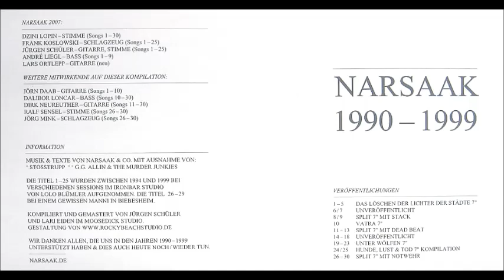Narsaak - 1990-1999 CD Discography - 2007 (Full Album)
Narsaak were a Hardcore punk with some crust and thrash influence. band from Germany. I don't have any other info about this band. I couldn't find anything when I tried searching.
Members: Ame, André Liegl, Dalibor Loncar, Dirk Neureuther, Dzini Lopin, Frank Koslowski, Jörn Daab, Jürgen Schüler, Lars Ortlepp
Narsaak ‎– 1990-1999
Label: Gastarbeiter Records ‎– none
Format: CDr, Compilation
Country: Germany
Released: 2007
Genre: Hardcore, Punk
Tracklist:
1 Unterkiefer
2 Unruh
3 Hass – Stosstrupp
4 Rat, Yeah
5 Fuck Off, We Murder – GG Allin
6 14
7 Lieber Ohne Dich
8 Plötzlich Und Überall
9 Vatra
10 Parasit
11 Rana
12 Faux Ami
13 Fleischbastard
14 Vergiss Die Toten
15 Augen Zu
16 Monokultur
17 Bojiste Zivota
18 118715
19 Der Misanthrop
20 Zivot
21 Treibjagd
22 Unter Wölfen
23 Tanz Mit Dem Tod
24 Definition
25 Roter Mond (1994er Version)
26 Bas Me Briga
27 Vergiss Die Toten
28 Roter Mond
29 Worte Zu Steinen
30 Jeudi Noire (Live 16.05.91)
Notes:
1-5 DAS LÖSCHEN DER LICHTER DER STÄDTE 7"
6/7 UNVERÖFFENTLICHT
8/9 SPLIT 7" MIT STACK
10 VATRA 7"
11-13 SPLIT 7" MIT DEAD BEAT
14-18 UNVERÖFFENTLICHT
19-23 UNTER WÖLFEN 7"
24/25 HUNDE, LUST & TOD 7" KOMPILATION
26-30 SPLIT 7" MIT NOTWEHR
RIP! & Thanks!
Talk to me... on Google Hangouts - Narcoleptic Fox